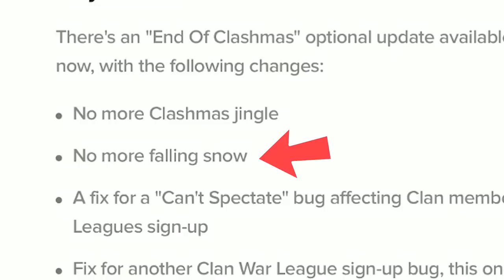MASS WITCHES ARE COOL AGAIN, AND QUAKES CAN NUKE YOU BACK TO TH1? (seems fair)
▶️ It's Clash of Clans on Beaker's Lab! SO MASS WITCHES ARE COOL AGAIN, QUAKES CAN NUKE YOU BACK TO TOWNHALL 1, AND EVERYTHING IS *PERFECTLY* BALANCED. ENJOY!◀️

alternate title I almost used, TH1 does look like cardboard tho you must admit: "BOMBING MAX TOWNHALLS LIKE THEY'RE CARDBOARD (this game is perfectly balanced)"